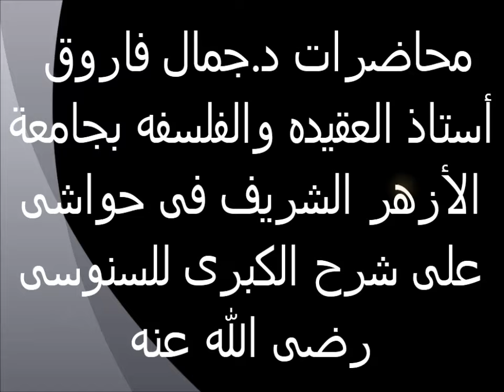قوله وما احتج به المتكلمون 11حواش على شرح السنوسية الكبرى الدكتور جمال فاروق